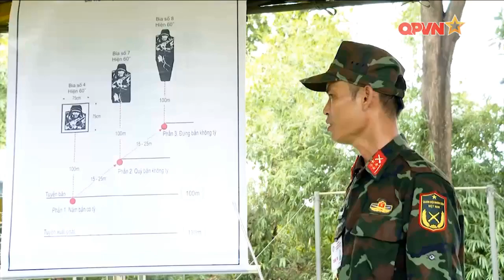Chiến sĩ Dân quân tự vệ thi tài bắn súng